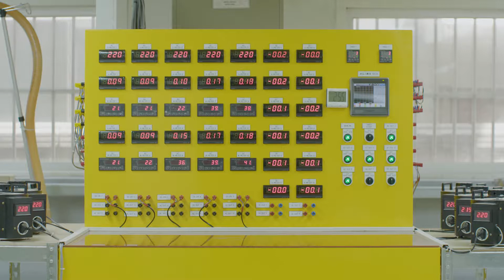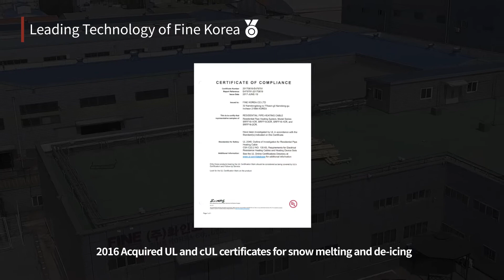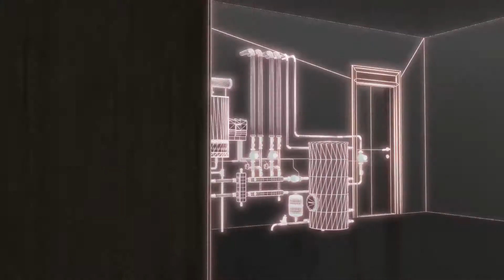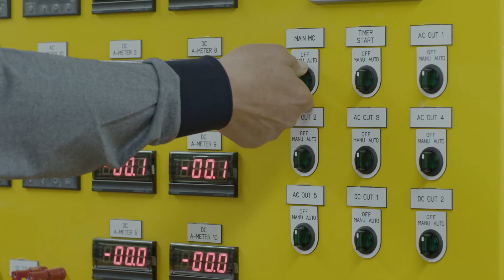2020 화인코리아 소개 영상 (풀버전) | EN